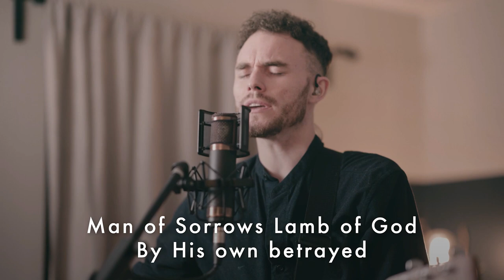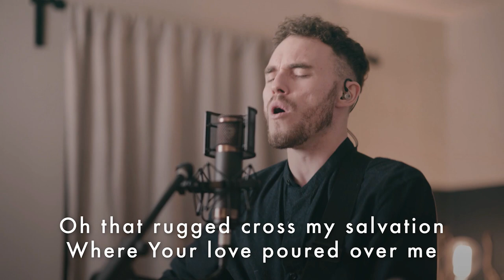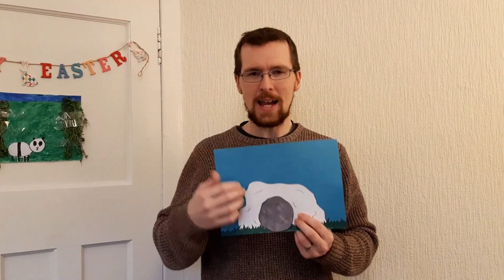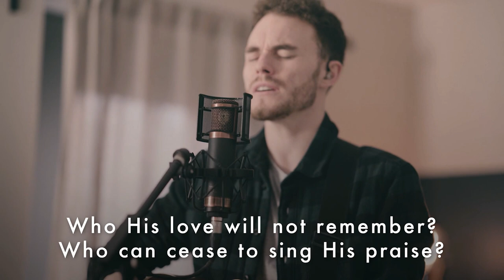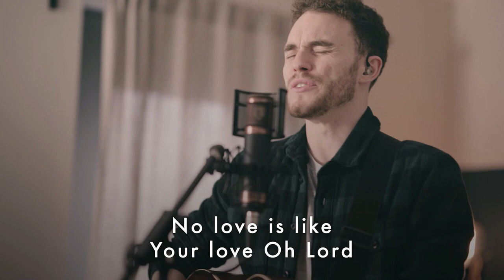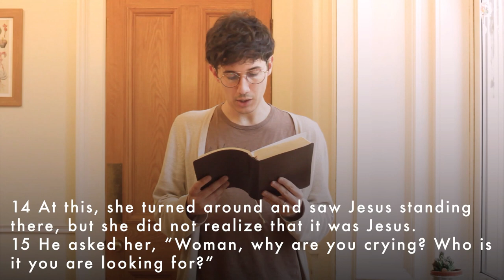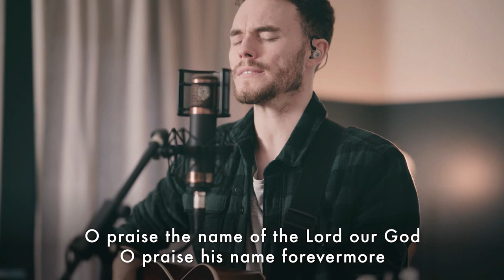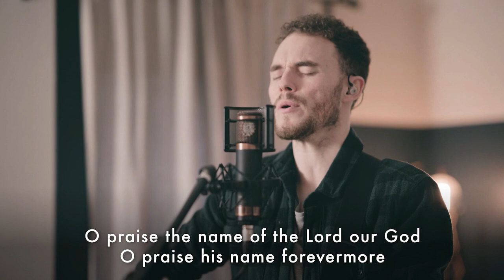Bruntsfield Sunday 11 AM Service | Easter Sunday | Live Stream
Topic: Easter Sunday
Bible References: John 20:11-18

If you would like to speak to someone about anything thats been said as part of this service or to pray with someone please get in contact via our We would love to connect with you.

Worship Songs:
'Man Of Sorrows'
Hillsong Worship
CCLI #: 6476063
Words & Music by Brooke Ligertwood and Matt Crocker

John Andrew Schreiner / Robert Lowry / William Rees

'O Praise The Name (Anastasis)'
Hillsong Worship
OPEN HEAVEN / River Wild
Hillsong (on behalf of Hillsong Music and Resources LLC); Capitol CMG Publishing, BMI - Broadcast Music Inc., UMPI, Adorando Publishing, LatinAutor, and 12 Music Rights Societies